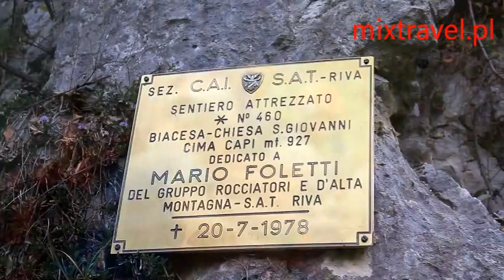Ferrata Fausto SusattiGarda-Italia-Polecamy